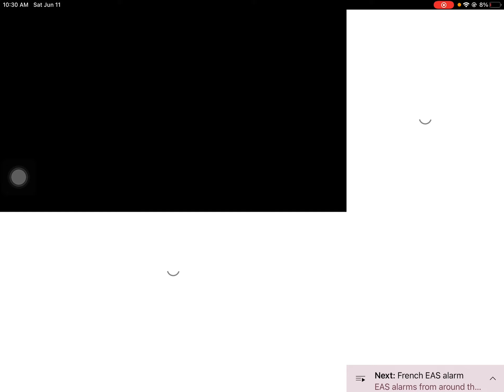Reacting to the Japan EAS alarm.